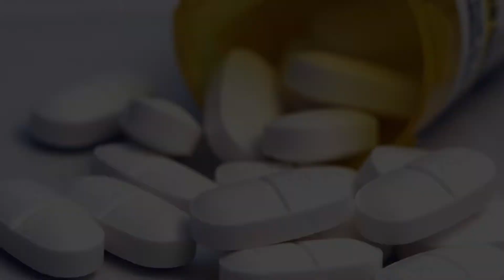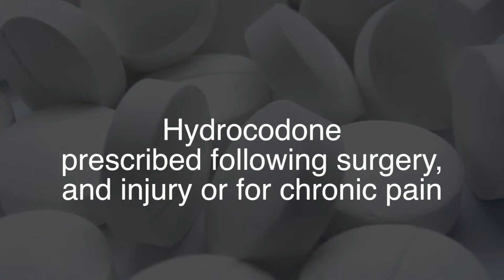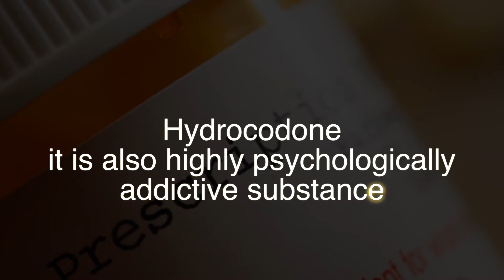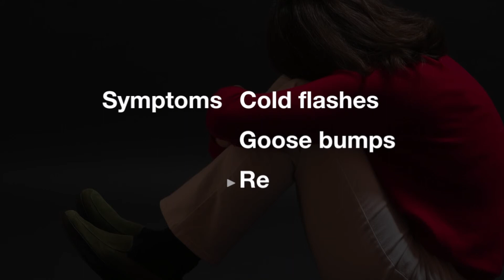Hydrocodone Addiction and Hydrocodone Abuse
- Hydrocodone Addiction & Hydrocodone Abuse - Discover the best substance abuse & addiction treatment options for you. Compassion and respect are key to our addiction treatment programs.

Helping our clients to recover from substance abuse so they can smile again, laugh again and live again is our goal. Call to speak with one of our experienced counselors 24 hours a day with any questions or concerns about Hydrocodone addiction or Hydrocodone abuse.